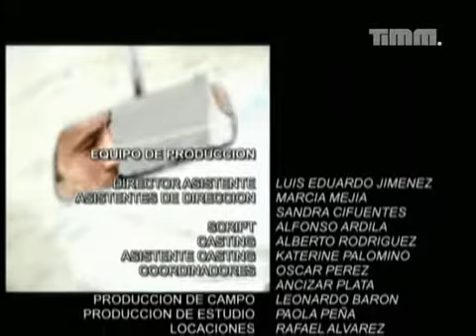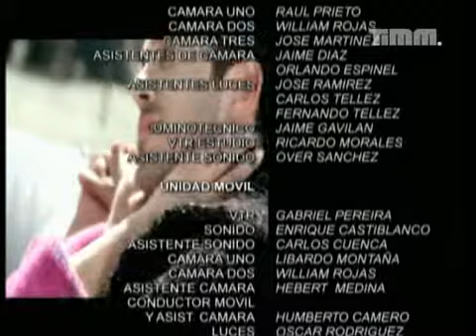Rodrigo - Spiel der Herzen 043 - Schocktherapie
Der arbeitslose Koch Rodrigo Real sieht endlich seine Chance, alle Schulden auf einen Schlag loszuwerden: Als Teilnehmer einer Reality-TV-Show möchte er am Ende als Gewinner die 300 Millionen Pesos abkassieren. Doch natürlich hat die Sache einen Haken: Nur schwule Kandidaten sind als Teilnehmer zugelassen. Doch Rodrigo ist hetero und gerade frisch verlobt. Also geht er bei seinem besten schwulen Freund Lucas in die Lehre. Richtig kompliziert wird es, als sich Rodrigo auch noch in Carmen - die Moderatorin der Sendung - verliebt.